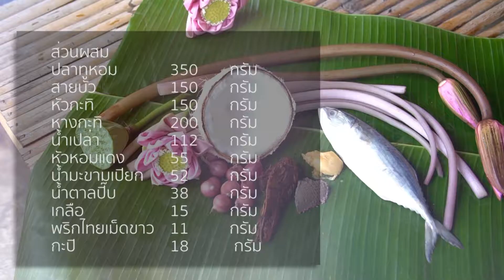03 ต้มกะทิสายบัวปลาทู